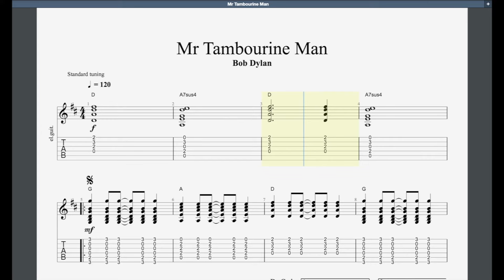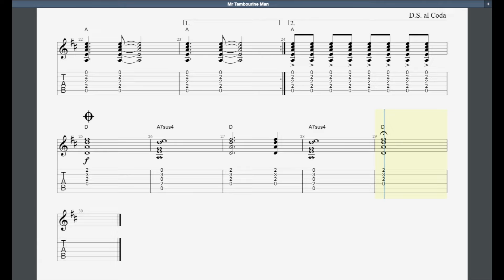Mr Tambourine Man Trinity Grade 1 Guitar